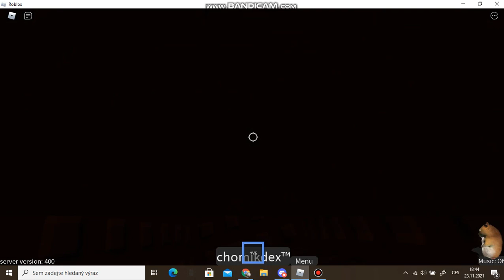Roblox FTC (Find The Chomiks) - How to get Night Vision Chomik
i have chomikbox now